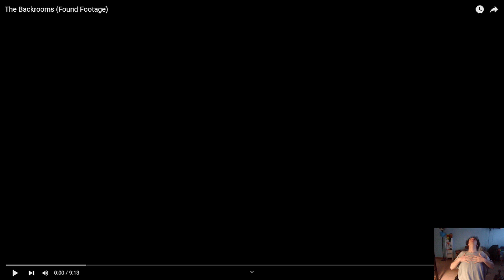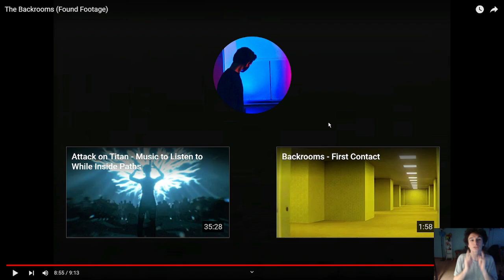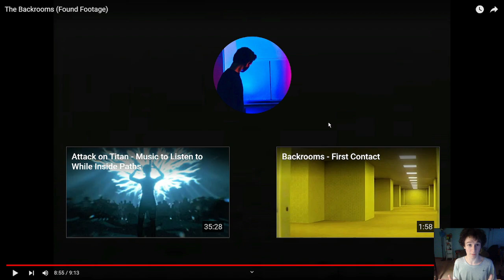The Backrooms: Found Footage (REACTION)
No-Clipped into the Backrooms...